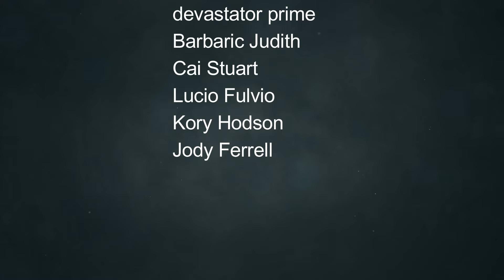New Ancient and Medieval City Builder That Lets you Travel Through History - Memoriapolis Gameplay!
In this video we will take a First Look of Memoriapolis! Memoriapolis invites you to construct a city that spans 2,500 years of history, from Antiquity to the Age of Enlightenment. Choose your culture, manage resources, face historical events, build "Wonders" to achieve the status of Capital of Capitals and leave your mark in history!